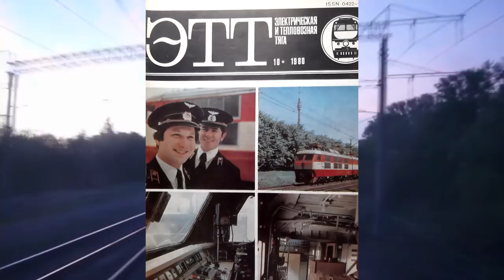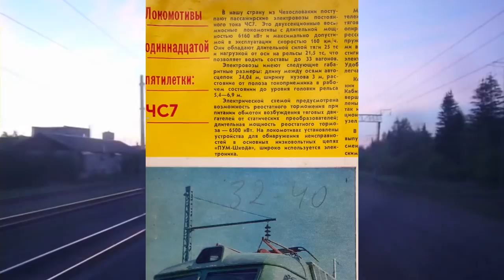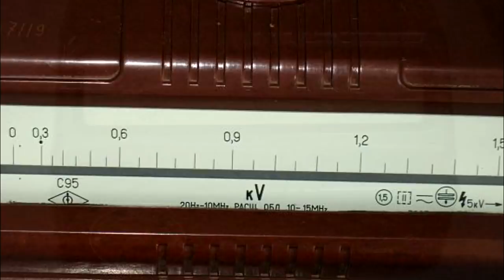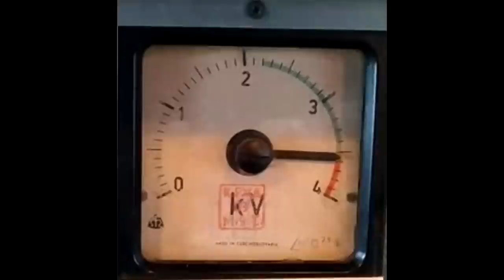Электровозы ЧС7 и ЧС8, или Найдите 10 отличий! / Locomotives ChS7 and ChS8, or Find 10 differences!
Электровозы ЧС7 и ЧС8 уважают все, но не все знают,
чем различаются эти машины!
А вы можете сами найти 10 отличий?
Electric locomotives ChS7 and ChS8 are respected by everyone, but not everyone knows
how these machines differ!
And you can find 10 differences yourself?
Enjoy your viewing!
В сюжете были использованы фото с сайтов Паровоз ИС и TrainPix:
Выражаем благодарность Льву Павлюку и Владу Маслинскому, зв помощь в создании видео.
Это железнодорожный канал Льва:
Большое спасибо!